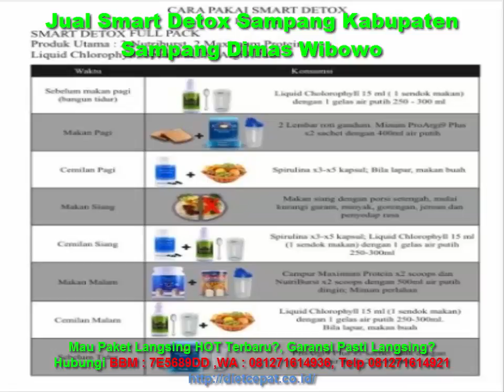Jual Smart Detox Sampang Kabupaten Sampang Dimas Wibowo